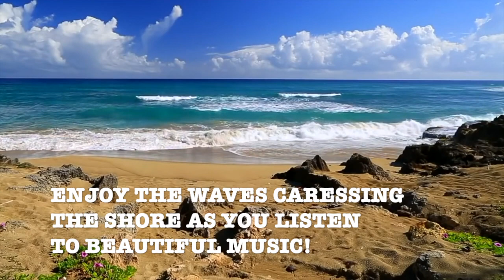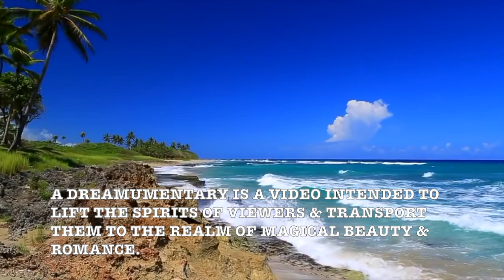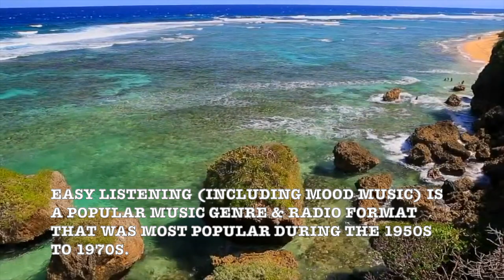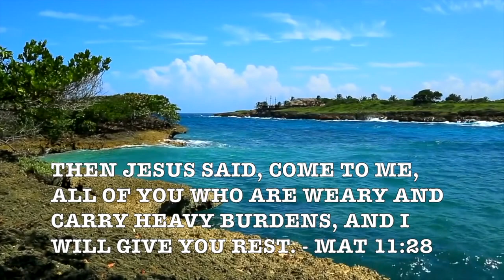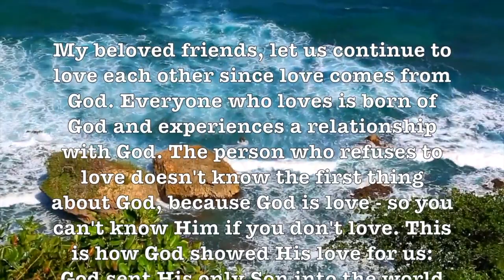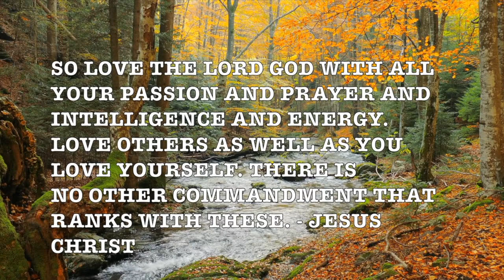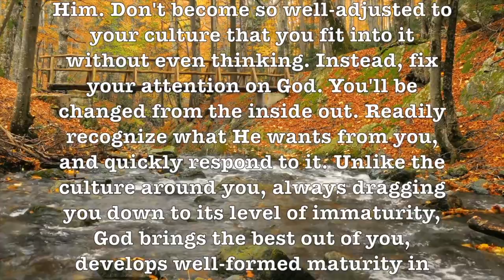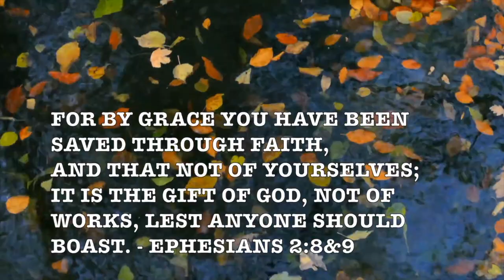With A Song In My Heart! (Andre Kostelanetz & Cyril Ornadel) Romantic HD Music Video Love Album!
LYRICS:

I behold your adorable face.
Just a song at the start
but it soon is a hymn to your grace.
When the music swells
I'm touching you hand
It tells that your're standing near, and ..
At the sound of your voice
heaven opens it's portals to me.
Can I help but rejoice
that a song such as ours came to be?
But I always knew
I would live life through
with a song in my heart for you!

Andre Kostelanetz (Russian: Абрам Наумович Костелянец; 1901 – 1980) was a Russian-born American popular orchestral music conductor and arranger who was one of the major exponents of popular orchestra music.

"With a Song in My Heart" is a show tune from the 1929 Rodgers and Hart musical Spring is Here.

Prof Howdy